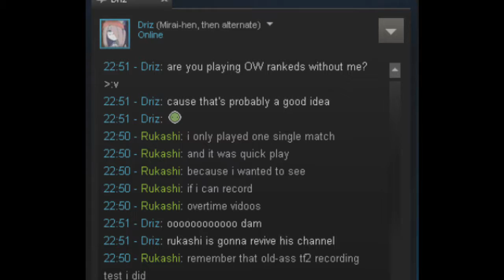Overwatch Recording Test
Blizzard please buff Mekaless D.va, as currently Combat Mercy is better in every way.